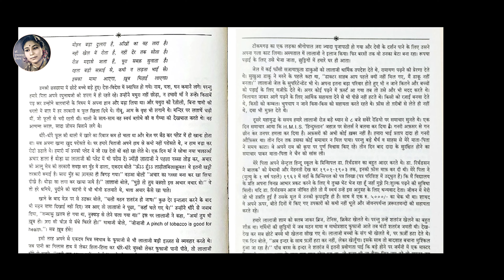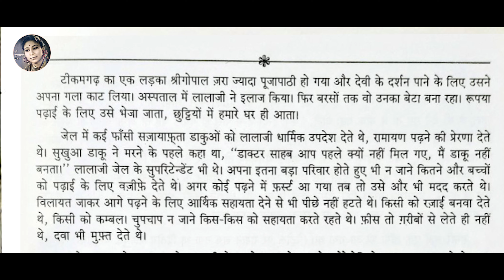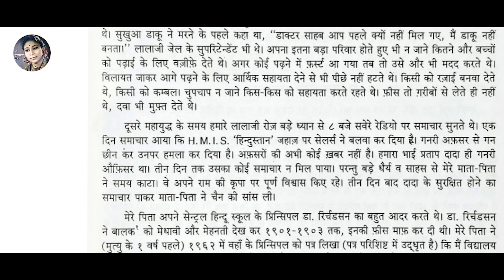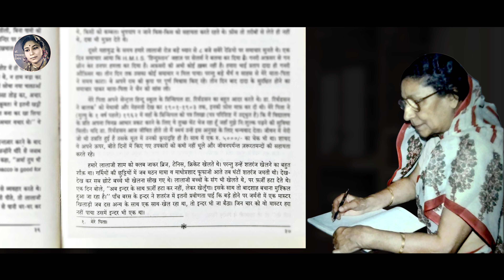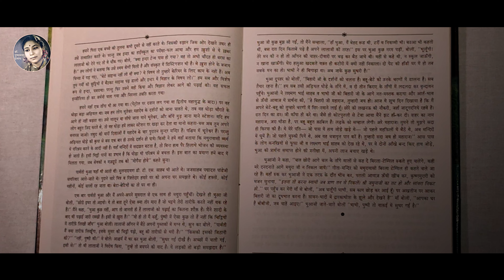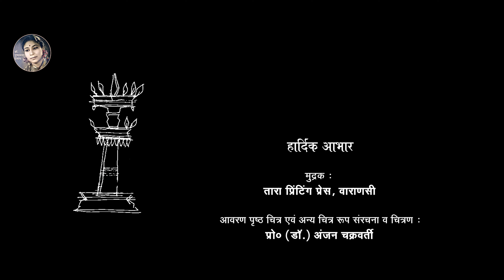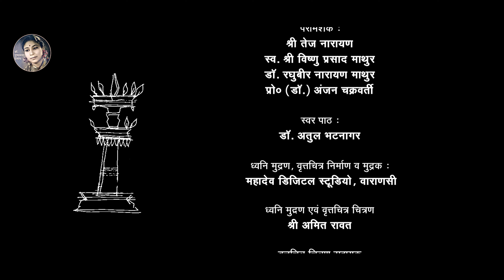EP-27 प्रसंग २७ | विश्रांति - १९४५ - १९६३, भाग-३ Part 3 | यात्रा के पड़ाव - डॉ.पुष्पलता प्रताप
डॉ. पुष्पलता प्रताप चैनल की प्रस्तुति
A Presentation by Dr. Pushpalata Pratap Channel
EP-27 प्रसंग २७
विश्रांति - १९४५ - १९६३, भाग-३ Part 3
यात्रा के पड़ाव  YATRA KE PADAV (१९९८ 1998)
यह ऑडियो-वृत्तचित्र, डॉ. पुष्पलता प्रताप द्वारा लिखित संस्मरणात्मक पुस्तक "यात्रा के पड़ाव" पर आधारित है | यह एक पांच वर्ष की बालिका की स्मृतियों से आरम्भ होकर सत्तर वर्ष की पूर्णायु प्राप्त वयस्का का है | यह भाव  प्रवण  है और सत्य घटनाओं पर आधारित है |
This audio-docu-narrative is based on autobiographical book "Yatra Ke Padav" written by Dr. Pushpalata Pratap. The book contains memoirs and real life incidents and experiences. It commences from the memories of a five year old girl and  concludes with memories of an adult who has attained the age of seventy years. It is rich with sentiments and emotions and is based on true events.
Credits : हार्दिक आभार

मुद्रक :
तारा प्रिंटिंग प्रेस, वाराणसी

आवरण पृष्ठ चित्र एवं अन्य चित्र रूप संरचना व चित्रण :
प्रो. (डॉ.) अंजन चक्रवर्ती

परामर्शक :
श्री तेज नारायण
स्व. श्री विष्णु प्रसाद माथुर
डॉ. रघुबीर नारायण माथुर

स्वर पाठ :
डॉ. अतुल भटनागर

ध्वनि मुद्रण, वृत्तचित्र निर्माण व मुद्रक :
महादेव डिजिटल स्टूडियो, वाराणसी

ध्वनि मुद्रण एवं वृत्तचित्र चित्रण :
श्री अमित रावत

वृत्तचित्र चित्रण सहायक :
श्री सुमित सिंह

डिजिटल प्रबंधन :
श्री अभिनव मिश्र

विशेष सहयोग :
श्री विकल जी
श्री राजेश उपाध्याय
श्री रामलाल शर्मा

पार्श्व संगीत निर्देशन व बांसुरी :
डॉ. शनिष कुमार ज्ञावली

छायाचित्र  :
श्री तेज नारायण

छायाचित्र डिजिटलीकरण :
खनेजा स्टूडियो, लंका, वाराणसी

© सर्वाधिकार सुरक्षित, १९९८

Heartfelt Gratitude

Printer:
Tara Printing Press, Varanasi

Front Cover Painting Along Other Paintings :
Prof.(Dr.) Anjan Chakraverty

Advisors :
Shri Tej Narain
Late Shri Vishnu Prasad Mathur
Dr. Raghubir Narain Mathur
Prof.(Dr.) Anjan Chakraverty

Narration :
Dr. Atul Bhatnagar

Docu-narrative Digital Production:
Mahadev Digital Studio, Varanasi

Sound & Video Editor :
Shri Amit Rawat

Asst. Video Editor :
Shri Sumit Singh

Digital Management  :
Shri Abhinav Mishra

Special Thanks :
Shri Vikal Ji
Shri Rajesh Upadhyay
Shri Ramlal Sharma

Background score & Flute:
Dr. Shanish Kumar Gyawali

Stills :
Shri Tej Narain

Photographs Digitalization:
Khaneja Studio, Lanka, Varanasi